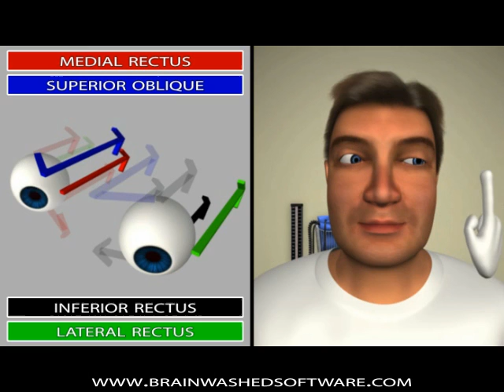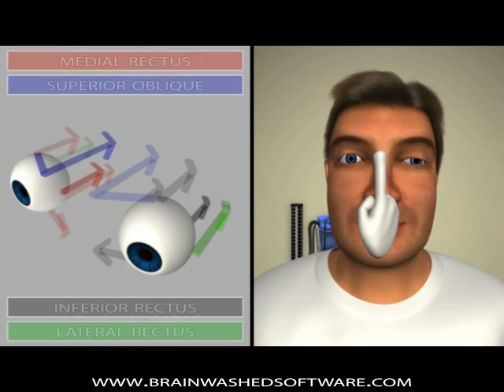Neuroanatomy - Cranial Nerve III, The Oculomotor Nerve in 3D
This is an animated demonstration of right cranial nerve III (oculomotor) nerve palsy, just one small piece of the cranial nerves module from Axiom Neuro, a new interactive functional atlas of neuroanatomy and neurology that features true 3D animation to bring users the most intuitive and easy-to-understand view of cranial nerve function available anywhere.

Other modules of the software include 13 spinal cord and brainstem nerve pathways and a virtual patient module that uses an animated neurology patient to demonstrate the common signs and symptoms of 10 neurological pathologies including strokes, diabetes and head trauma.

for more information and to download a free demo version.